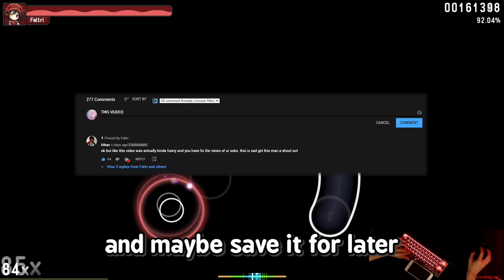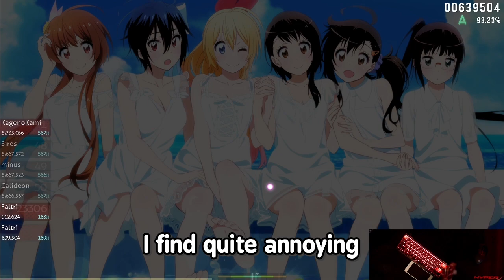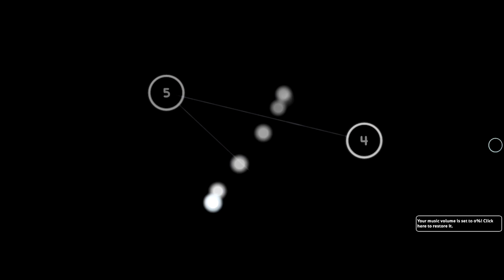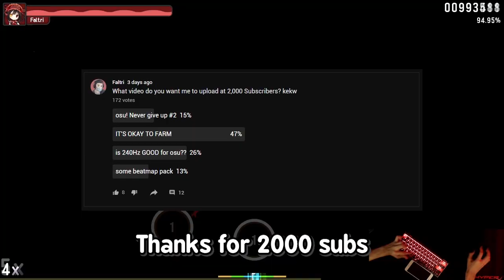IT'S OKAY TO FARM | osu!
People play osu! for many reasons and farming pp is one of them. There's nothing wrong with wanting to rank up and receive the adrenaline from seeing those numbers go up, it is completely natural! You should play what you want, whatever you enjoy, it's a game after all.